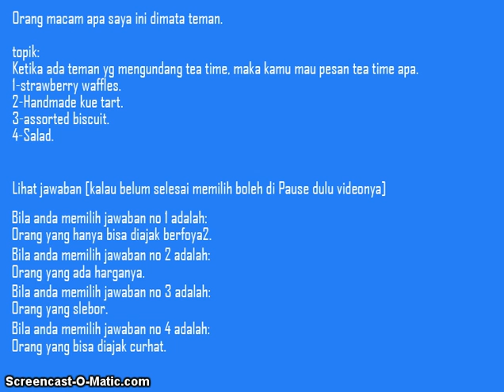Orang macam apakan saya ini dimata teman, quiz game